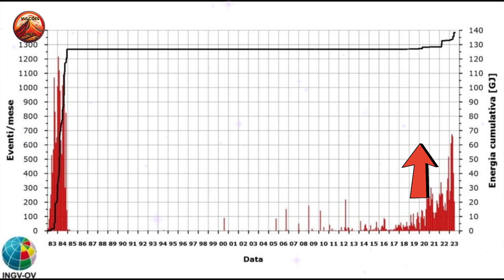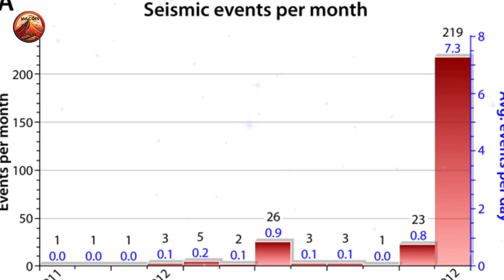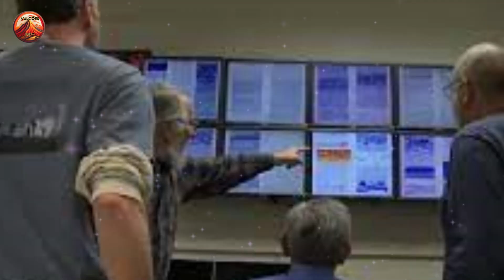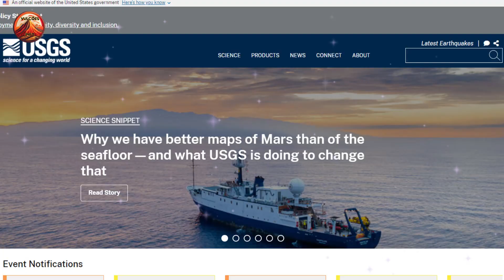Campi Flegrei na Itália, aumenta cada vez mais o risco de uma erupção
Campi Flegrei, vulcão ativo na Itália, vem apresentando aumento na atividade sísmica nos últimos meses. Especialistas acreditam que esse aumento pode ser um sinal de que o vulcão está se preparando para uma erupção.